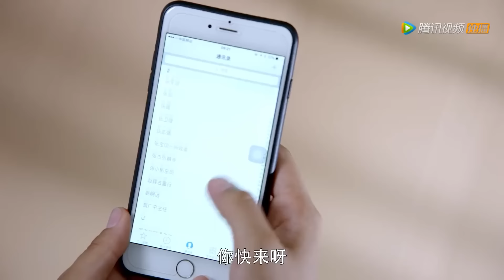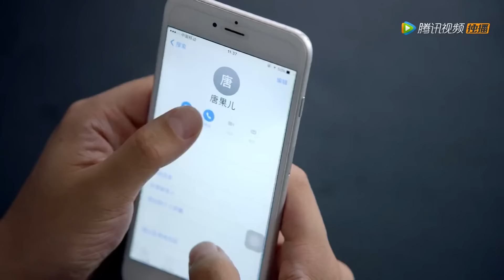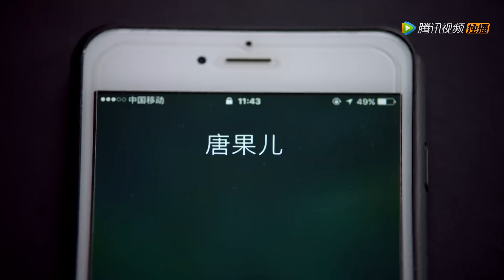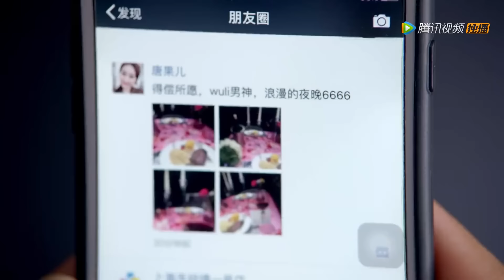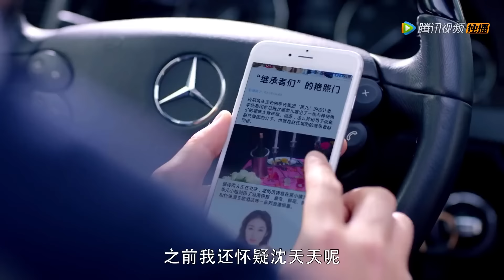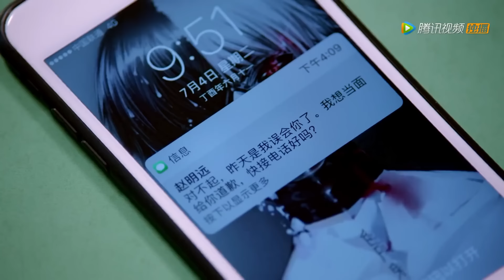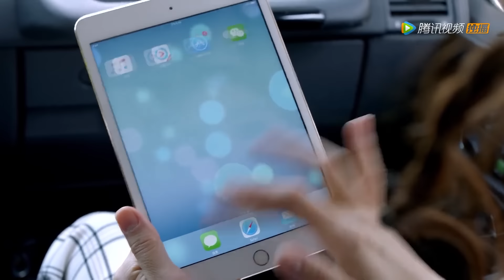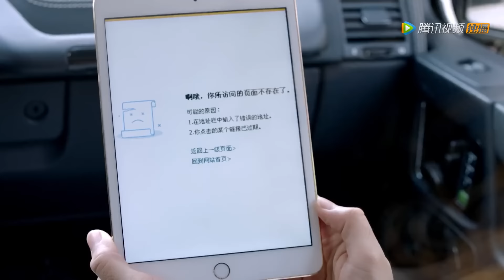🍧【Full Movie】心愛的男人竟和閨蜜睡在一張床上，灰姑娘崩潰落淚！|亲爱的设计师 Dear Designer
剧名 【Drama name】🍧| 中國電視劇 Chinese drama